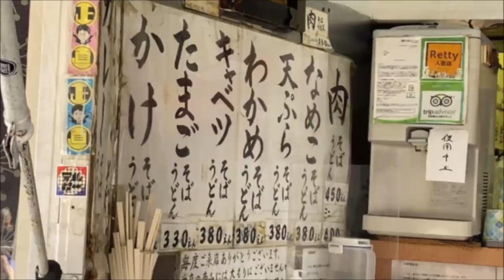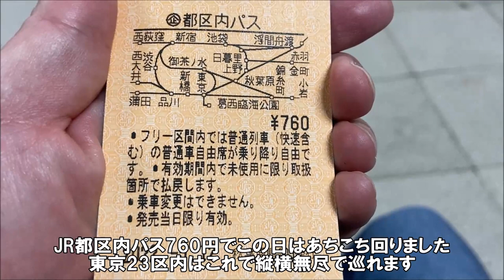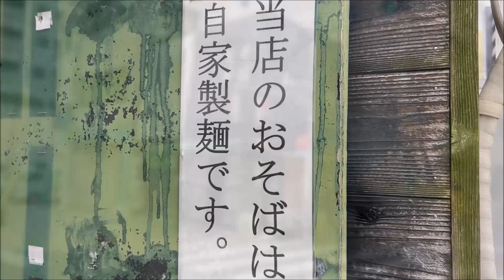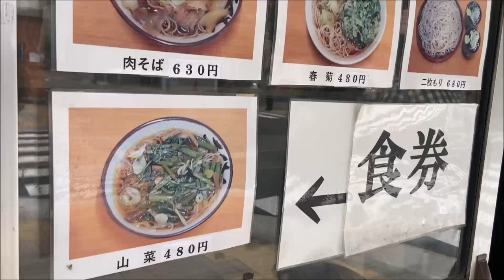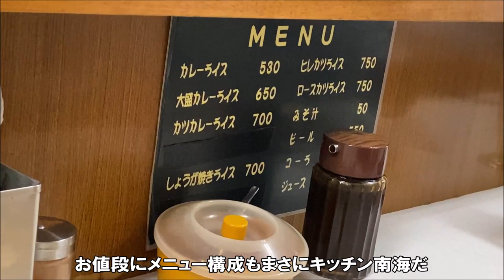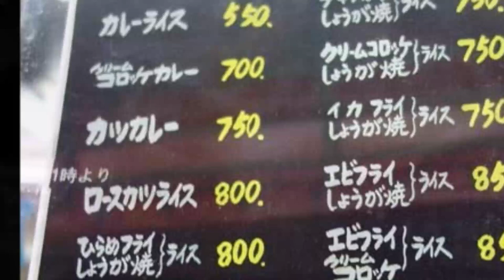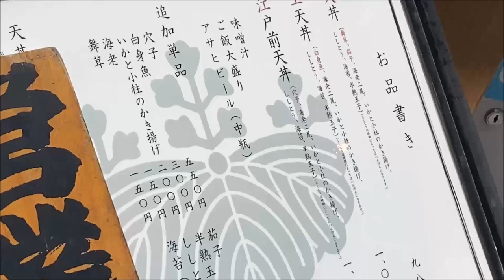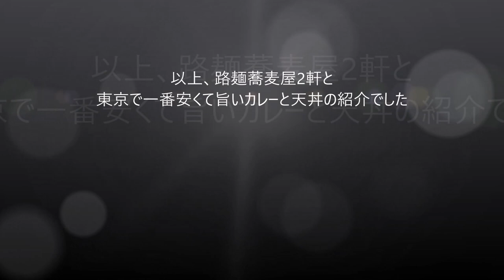【東京立ち食い駅そば路麺店巡り19日目】まるでラーメン二郎のような肉そば[南天]と蕎麦&カレーの極上朝セット[あり賀せいろう] キッチン南海のカレーを再び 天丼 金子半之助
過去食べて最低な飲食店にここで遭遇するとは・・・

南天 本店
住所：東京都豊島区長崎1-2-2 アクティスビル 1F
営業時間：5:30～翌1:30
定休日：無休

あり賀せいろう
住所：東京都中央区日本橋富沢町14-4
電話：なし
営業時間：7時30分～9時30分, 11時15分～17時00分
定休日：土曜、日曜

キッチン南海 両国店
住所：東京都墨田区両国2-14-8
営業時間：11:30～15:30
定休日：土曜日・日曜日・祝日

キッチン南海 神保町店（東京）歴史ある洋食店のカレーはその味の奥深さもさすがであった
住所：東京都千代田区神田神保町1-5

日本橋 天丼 金子半之助 本店
住所：東京都中央区日本橋室町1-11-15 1F・2F
営業時間：10:00～19:00（但し店内飲食は11:00～19:00)
定休日：年末年始、不定休